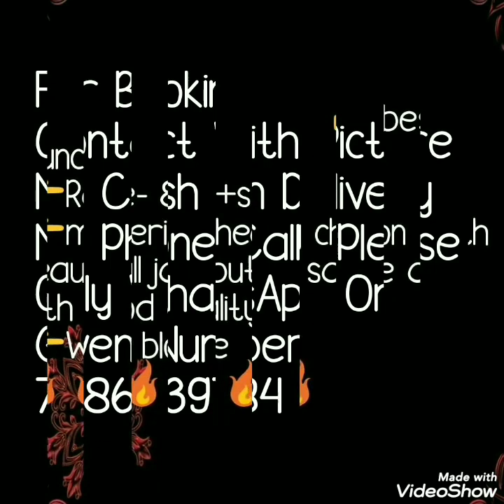Heavy Chiffon With Beautiful Jari Butta All Over Sarees Latest Collection With price 2020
Today's collection is chiffon saree collection. Beautiful colors all over jari butti running blouse pice .
all colors are very bright light weight sarees.
chiffon sarees, heavy chiffon saree, chiffon jari butta sarees,

1 . watsup for order: 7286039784
 2. no negotiations please
 4.Sorry, cash on delivery service is not available
 5.payment can send through RTGS,,google pay or paytm,account transfer.
 6.Dispatch will be with in 2 3 day after payment
 7.After dispatching we will send you courier number through watsup
 8.Depends on distance item will receive.normally 7 to 10 working days
 9.Take video at the time of parcel open
10.if you find any damages you can returned to same address
11.we supply all over  india,and overseases also.